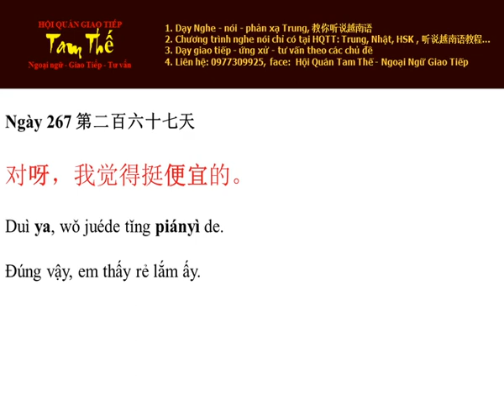Ngay 267 Đúng vậy, em thấy rẻ lắm ấy - Nghe Noi Tieng Trung Moi Ngay Mot Cau